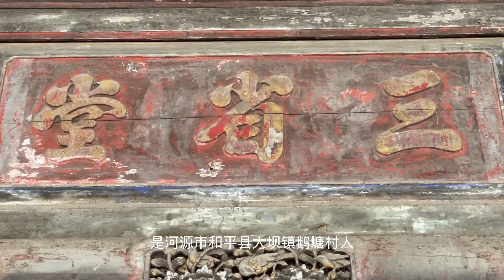广东河源发现一座100年豪宅，走进一看，房主不简单，当过大官【凡摄影像】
大家好，这里是凡摄自媒体
带您去看不一样的大千世界